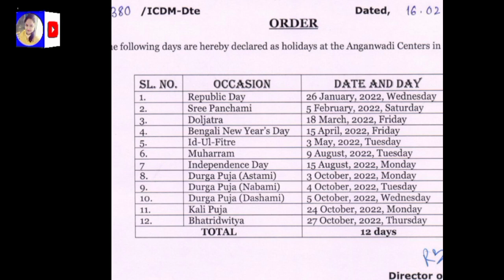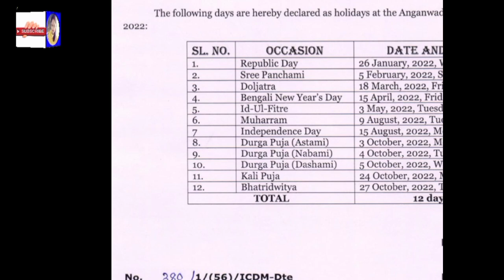অঙ্গনওয়াড়ি নতুন ছুটির লিস্ট /ICDS NEW UPDATE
Anganwadi-sahika latest salary news today

Related✅✅✅

Anganbadi news
Anganwadi samachar
Anganbadi dhrna pradarshan
Anganwadi raili
Anganbadi khabren

icds
icds news today
 icds salary
 icds supervisor main result
 i c d s news today
icds news
 icds news today west bengal
 icds supervisor promotion result icds supervisor result
poshan tracker
 dadar ischool
icds 2022
 icds mains result date
icds supervisor new update
 icds west bengal salary pradhanmantri aawas yojana ফেলনা সিরিয়াল আজকের পর্ব adorer bon today full episode adorer chowa today episode anganwadi latest news anganwadi news
anganwadi salary
 baghel cartoon, besoner recipe brmgss new update
 chaka chaka song
 chirer polao recipe in bangla
 cid
dhulokona today full episode disha eye hospital barrackpore kolkata
 family crisis bangla natok 181-185
hanging plants
 icds kormi niyog
 icds promotion result
 icds supervisor main result date indowestern party wear dresses jhinuk vlog
meesho
 model activity class 3
 oh desh mere
 oppo a16 data usage settings painting blouse design
 paribesh class 5
police file
 probashi ghor konna
 radha krishna serial
sahpathi kanyashree club
wb primary tet news today yuvashree annexure 3 submit আইসিডিএস কর্মী নিয়োগ

💥💥FOLLOW ME💥💥

YouTube 2nd channel Link:-

♦️Trading App :-

♦️INDIA TOP 10 EARNING APP:-